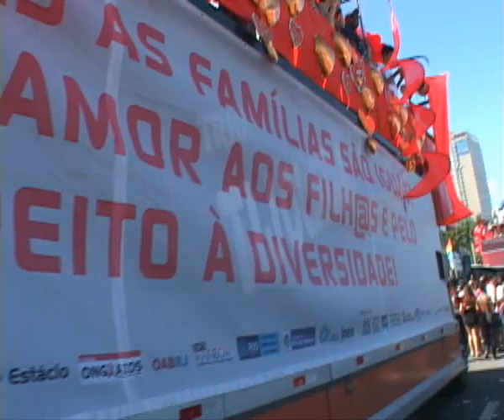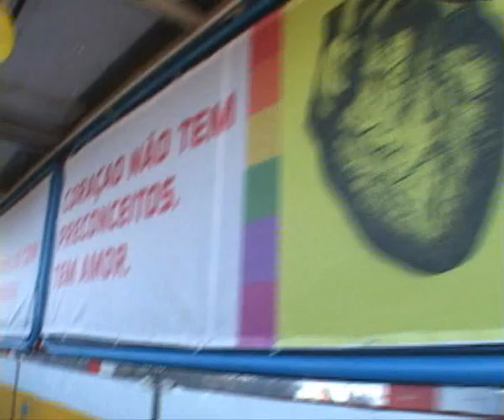17ª PARADA GAY DE COPACABANA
Milhares de pessoas lotaram a Orla de Copacabana, em um evento de muitas cores e alegria. Segundo a Organização do evento, (Grupo Arcoíres) 1 Milhão de pessoas participaram da festa. Uma grande festa composta em sua grande maioria por homosexuais de ambos os sexos, a Parada tentou passar uma mensagem contra a descriminação em geral e homofobia. É valido dizer que apesar do grande numero de participantes, foi uma festa tranquila. 15 trios elétricos animaram a festa. Parabéns aos organizadores pelo sucesso do evento.